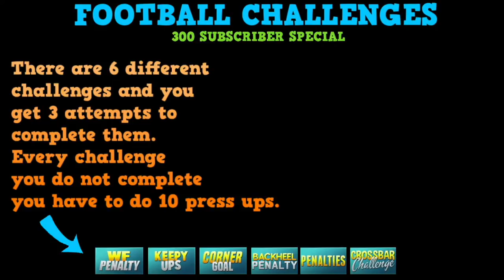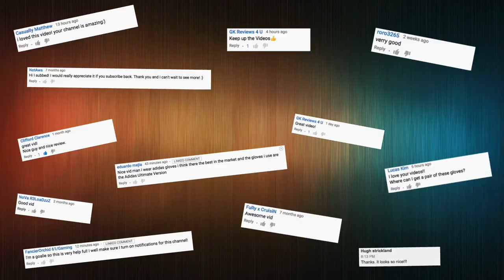Football Challenges - 300 SUBSRIBER SPECIAL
Hello and welcome to this new video, I would like to thank all of you so much for subscribing and all the support you have given me, You guys are sick !